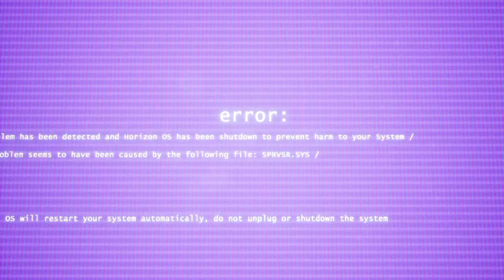Trepang 2 is Fantastic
Just a little compilation of sorts from playing this afternoon. Music by the one and only Mick Gordon. (Tracks featured are Icon of Sin and Meathook)